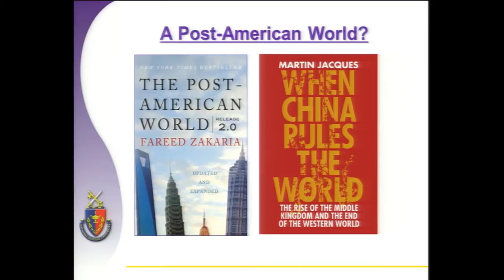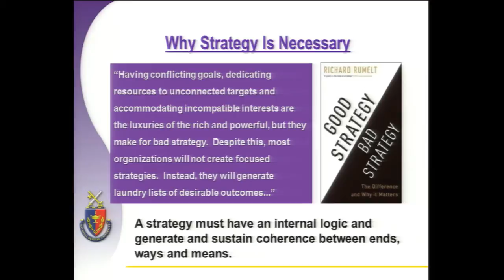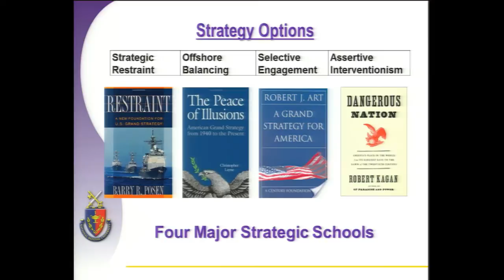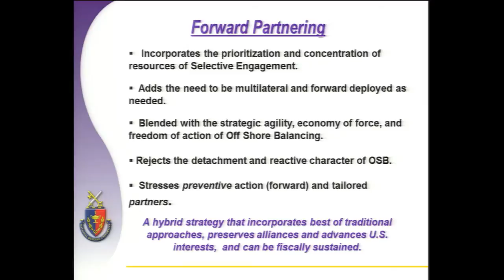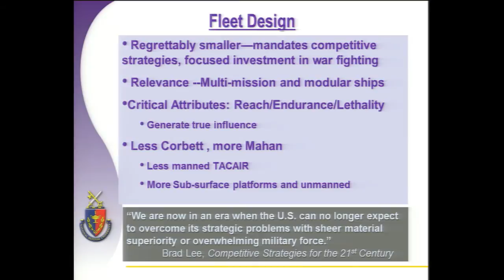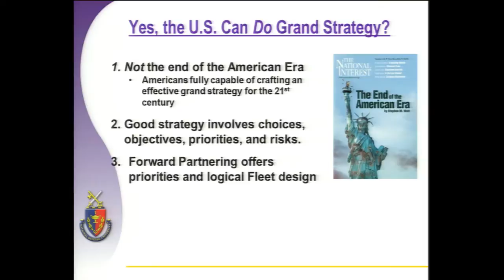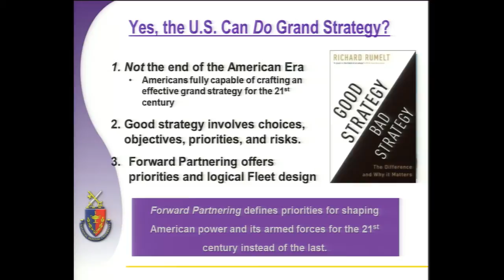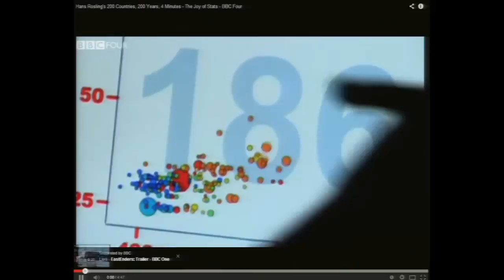CSF 2014 | Panel Discussion: Sea Power and Maritime Strategy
NEWPORT, R.I. -- A panel of scholars discuss sea power and maritime strategy at the 65th annual Current Strategy Forum at the U.S. Naval War College in Newport, Rhode Island, June 18, 2014.

Panelists:
- Vice Adm. John P. Currier, U.S. Coast Guard
- Mr. Frank Hoffman, National Defense University
- Vice Adm. John G. Morgan Jr., U.S. Navy
- Dr. Kori N. Schake, Stanford University

Moderator:
- Mr. Peter Swartz, Center for Naval Analyses